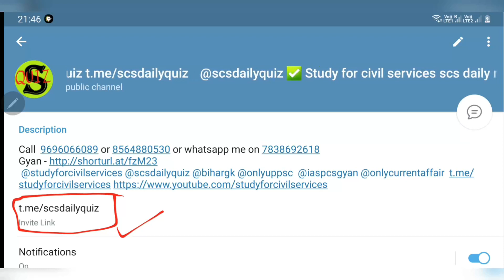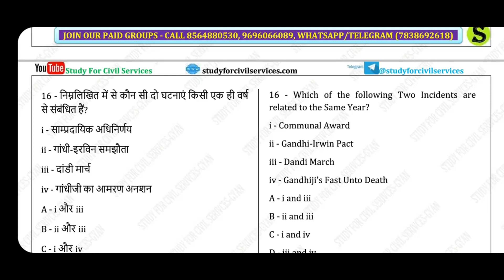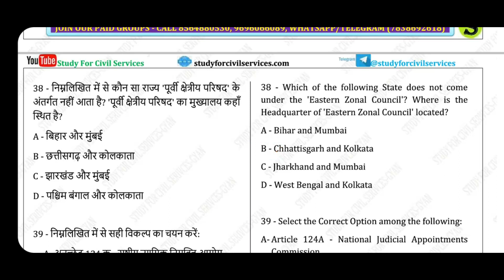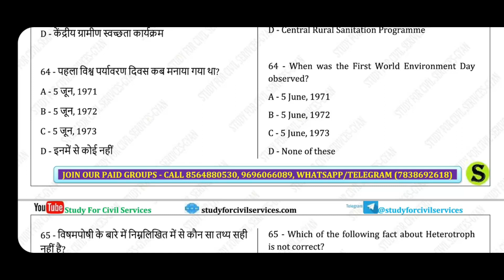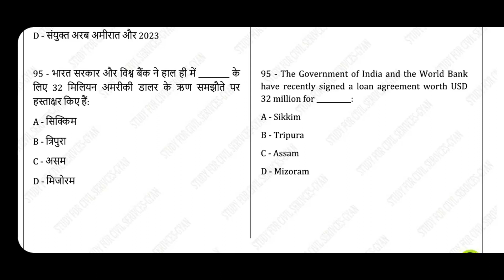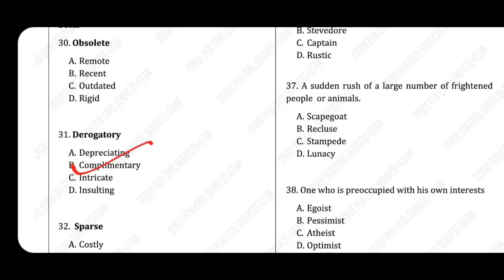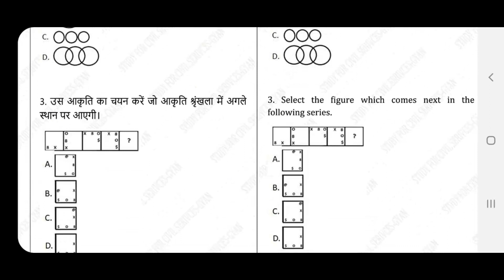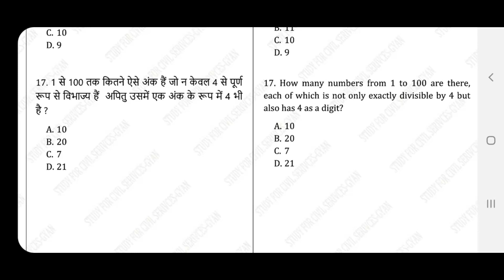AHC RO ARO APS 2021 full mock test 1 model paper Allahabad high court sahayak samiksha adhikari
Allahabad High Court RO ARO 2021 full length mock test series number 1 by study for civil services . isme sare sections cover hain - gs gk english hindi computer .

Allahabad high court samiksha adhikari sahayak samiksha adhikari ro aro review officer assistant review officer full length  mock test series of 200 mcq general studies questions and answers model paper (ahc ro aro 2021 ki puri taiyari kaise karein ? full preparation by study for civil services scs online lectures series )

ahc ro aro 2021 test series study for civil services ahc top 50 quiz questions playlist

ahc ro aro previous year question papers pdf in english and hindi download =

ahc ro aro full syllabus 2021 including english , hindi , reasoning , gs , computer pdf download = ( page number 12 par hai )

ahc ro aro ki taiyari kaise kare ahc ro aro preparation allahabad high court 2021 vacancy ro/aro

ahc ro aro preparation 2021 English  computer  hindi gs general  studies polity history geography  current  affairs  economy art and culture uttar pradesh  allahabad High Court RO ARO Syllabus

 2021 Review Officer Exam Pattern Pdf

most important top best expected mcq questions quiz for  REVIEW
 OFFICER , ASSISTANT
REVIEW
 OFFICER as per official syllabus notification pdf

Part-I : Multiple Choice Objective Questions from :
(A) General Science
(B) History of India
(D) Indian Polity, Economy and Culture
(E) Indian Agriculture, Commerce and Trade
(F) Population, Ecology and Urbanisation
 (in Indian Context)
(G) World Geography and Geography and Resources
of India
(H) Current National and International Important
Events
(I) General Aptitude & General Intelligentsia
(J) Special Knowledge regarding Education, Culture,
Agriculture, Industry, Trade, Living and
 Social Traditions of Uttar Pradesh
(K) Knowledge of General English and General Hindi
 of Graduation Level
(L) Elementary Knowledge of Computers.

ahc vacancy latest news ahc exam date 2021 ahc allahabad high court official exam date of ro aro aps computer assistant pdf download =
ahc ro aro exam date 2021 allahabad high court ro/aro paper kab hoga latest news